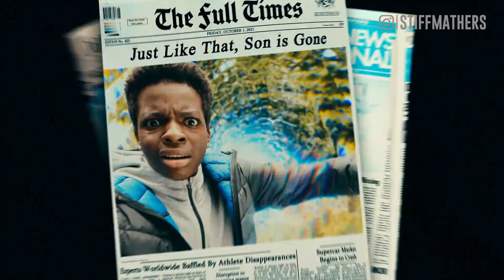FIFA 22 Finally FREE di PS4 & PS5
Akhirnya FIFA 22 jadi gratis ni, gimana cara dapetinya? tonton videonya sampe habis ya, jangan pelit kuota ah.

Happy Gaming